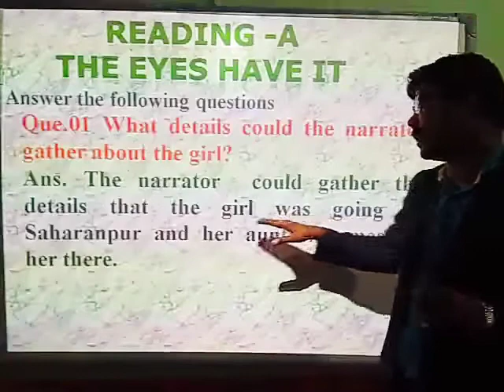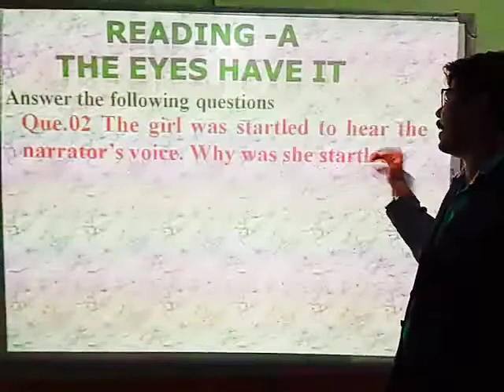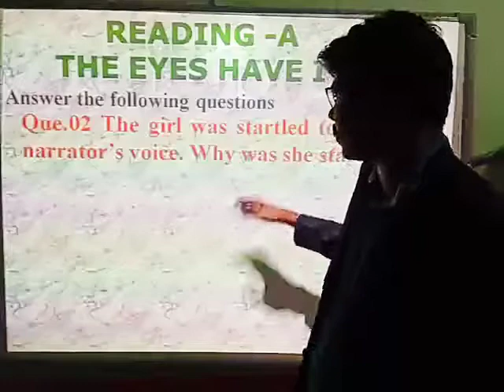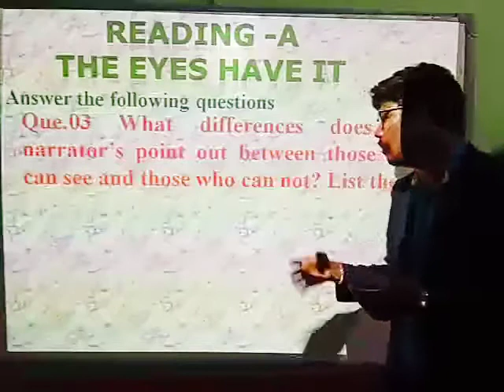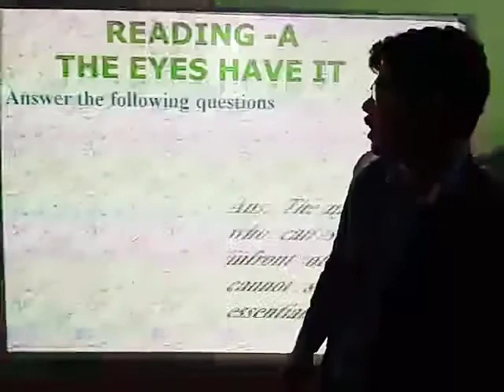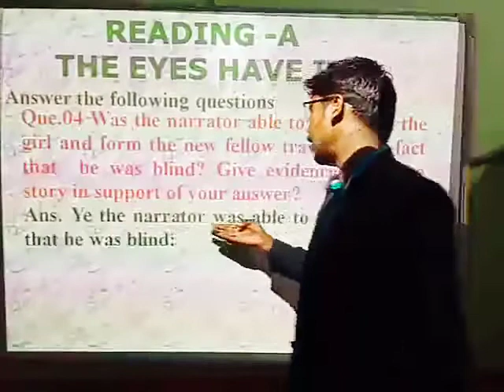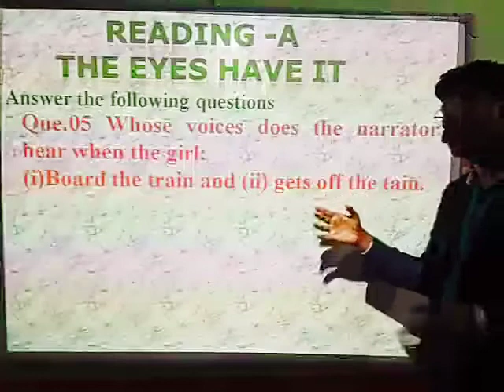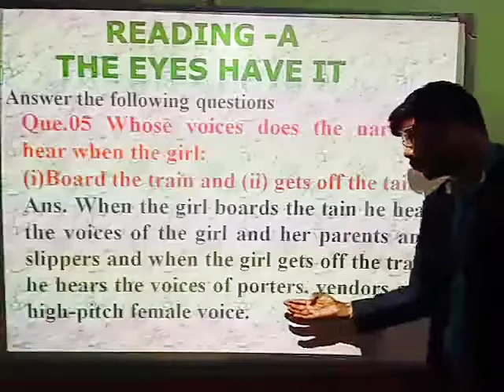The eyes have it